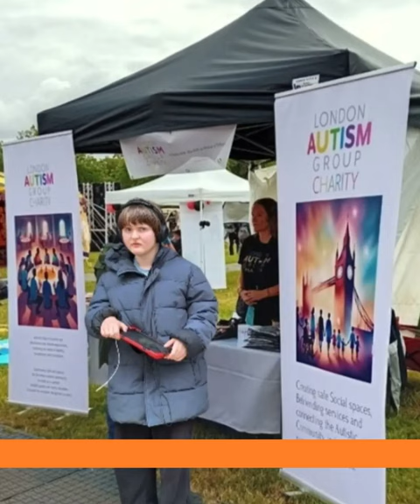Neurokin, connections, community - Parallel Windsor 2024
A tiny glimpse into the beauty of ParallelWindsor